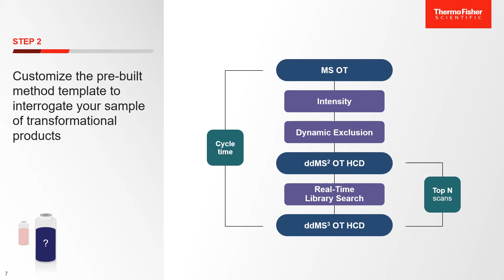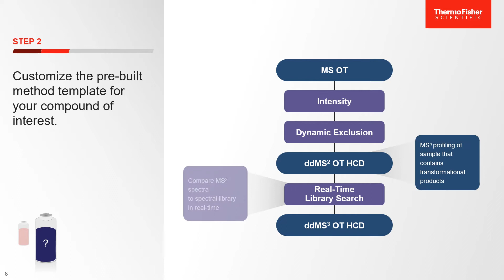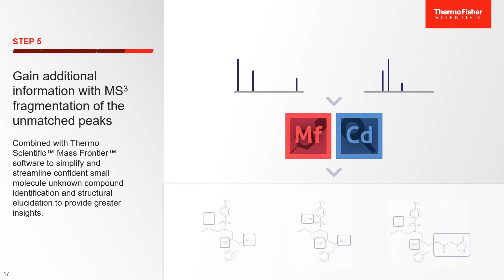Highly Selective MSn Data With Intelligent Real-Time Library Search Data Acquisition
Thermo Scientific Orbitrap IQ-X Tribrid mass spectrometer Met-IQ data acquisition method using Real-Time Library Search technology delivers superior results. Learn how intelligent on-the-fly similarity matching of known compounds can identify related unknown analytes, digging deeper with higher quality while minimizing post-acquisition data analysis time.